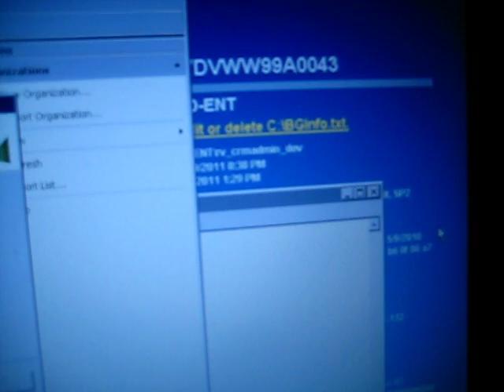Mouse Mover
Had to keep a session open all night so I devised this mouse mover.